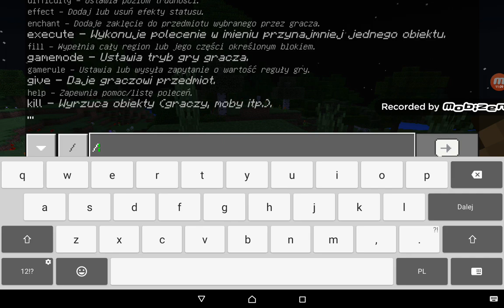Przygoda Gnoma #1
Dajcie like i suba i niezapomniane o dzwoneczku!